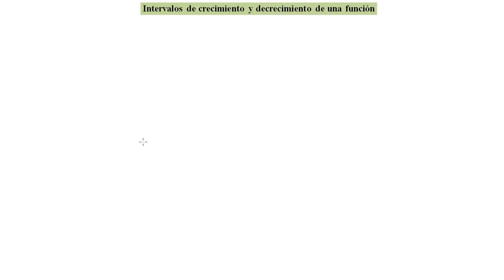►Aprende Fácil y Rápido El Crecimiento y Decrecimiento de una Función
En el presente video se resuelve un interesante ejercicio que ilustra la forma rápida y fácil de conocer los intervalos de crecimiento y decrecimiento de una función de una variable real, el material está muy bueno, no te lo pierdas!!!
Saludos cordiales!!!